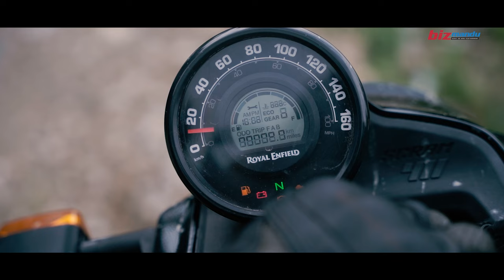Scram 411 From City to Offroad || Bizmandu || Royal Enfield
Scram 411 From City to Offroad